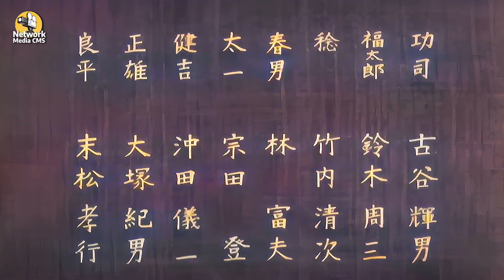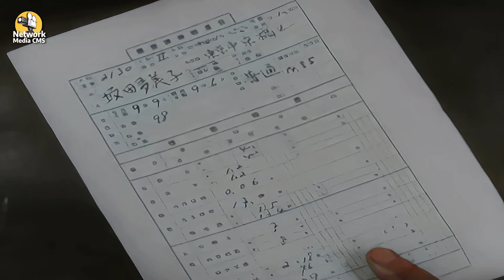みかへりの搭 1941 - カラーフィルム - 修復さ- フルHD Introspection Tower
1940年代の日本映画は、日本の政治的、社会的、文化的な変革期に非常に重要であった。この時代には、様々なジャンルの興味深い映画が数多く製作された。ここでは、その時代の重要な日本映画とそのジャンルを紹介しよう：

    「浪華悲歌』（浪華悲歌、1936年）-日本を代表する映画監督の一人である溝口健二が監督したこの作品は、日本女性の社会的立場を扱った、時代を先取りした映画とされた。

    「ひとり息子』（1936年）と『父ありき』（1942年）-小津安二郎監督によるこの2作品は、日本の家族構成と社会的価値観について考察している。小津作品は、サイレントからサウンドの時代への移行において重要な位置を占めている。

    「虎の尾を踏む男達』（1945年）-黒澤明監督のこの作品は、有名な能楽師の作品を原作とし、終戦時の日本の社会的緊張を反映している。

    「祇園の姉妹』（1936年）-祇園の芸者文化を描いた溝口健二監督の重要なドラマ。

    「菅田三四郎』（1943年）-黒澤明監督による、日本の武道である柔道を題材にした作品。

    「お春の一生』（西鶴一代女、1952年）-この作品も溝口監督の重要な作品である。一人の女性の人生と日本における社会規範の変化を描いている。

DeepL.com（無料版）で翻訳しました。